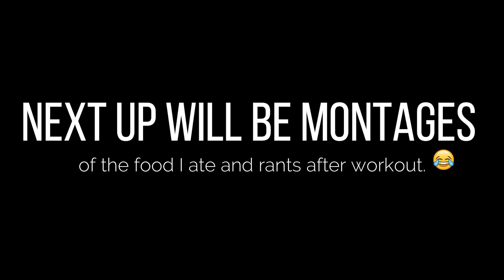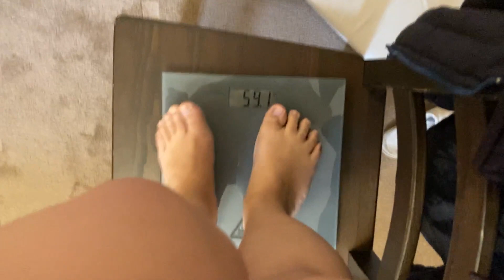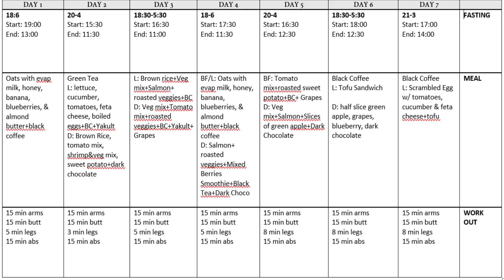HOW I LOST 5 POUNDS IN 7 DAYS | WEIGHT LOSS JOURNEY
Hey Guys!

I am so proud and excited to show you this video where I challenged myself to my limits. I did this for 7 days straight, no cheats, real, actual experience. I hope you watch it until the end because there is a lot to see and learn from this video. :)

This is just the first part of my weight loss journey since I have so much more to lose. This video is just to show you that there is so much you can achieve in a week where self-control and discipline is a must.

I hope I have inspired anyone/someone because of this video. Let's do this!

If you like what you watched and want me to do more of this type of video, leave me a message or a comment. ;)

Anyway, hope you like this video guys! See you at the next one!

Cheers!
Love,
Rajah

Camera Phone used